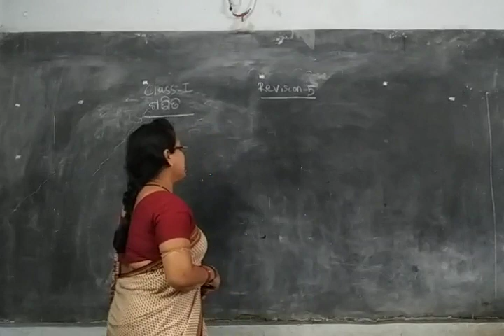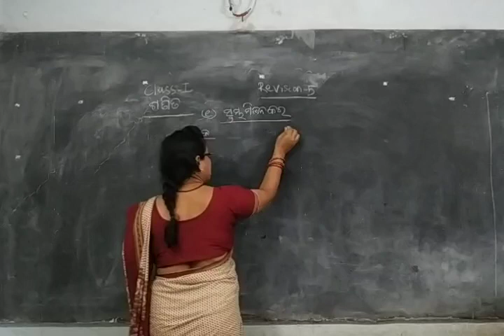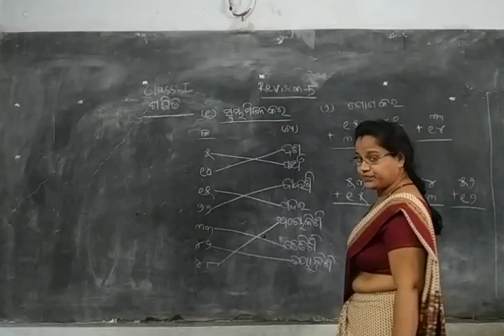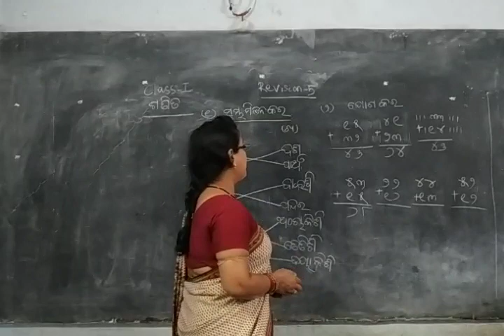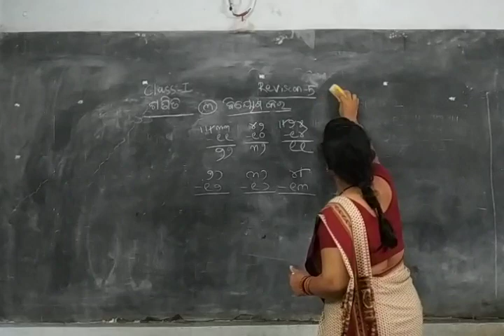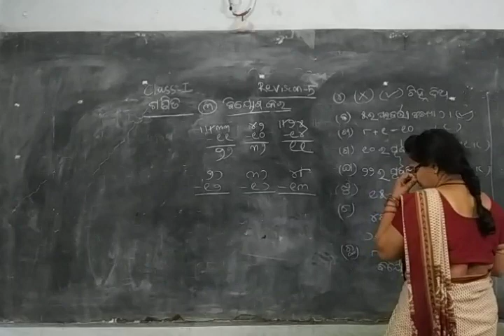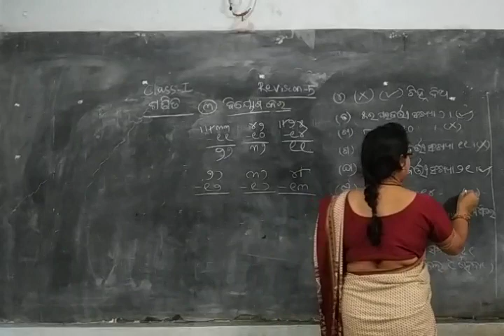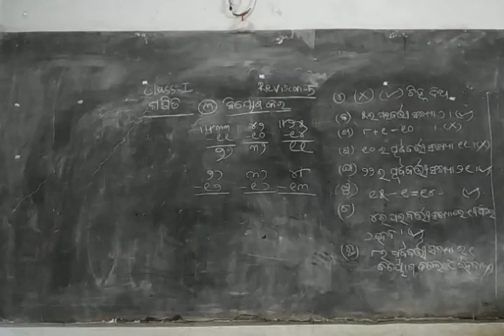Class-I MATH , Revision-6